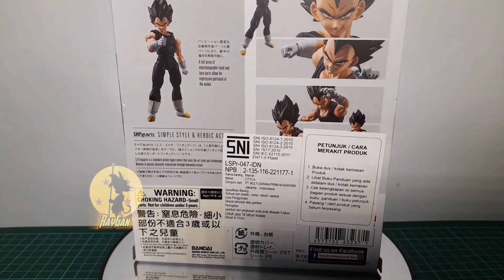Unboxing S.H.Figuarts Vegeta super hero.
Tags.
 dragon ball super hero, action fiigure, dragon ball fans, bandai,  shfiguarts,  review, vegeta